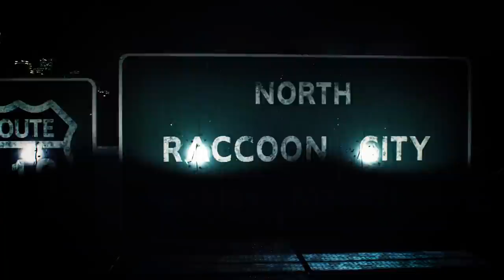RESIDENT EVIL: WELCOME TO RACCOON CITY - TODO lo que SABEMOS de la nueva PELÍCULA de la saga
El 3 de septiembre se estrena 'Resident Evil: Bienvenidos a Raccoon City', una nueva película basada en la popular saga de Capcom que supondrá una reinicio cinematográfico y que en esta ocasión se parecerá más a los videojuegos originales, apostando por el terror. En este vídeo te contamos todo lo que tiene que saber sobre ella.